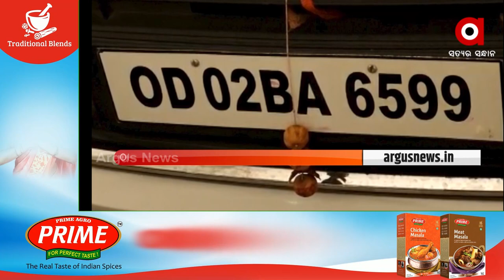Cameraman Manas Murder Case: Sharmistha Rout's Car found in a Secluded Place in Bhubaneswar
Web Channel Owner Sharmistha Rout's Car found in a Secluded Place in Bhubaneswar.